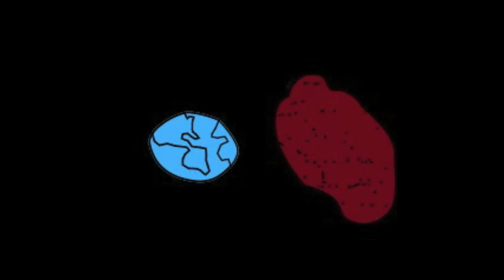Enter the BBB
The team is introduced to their final member.